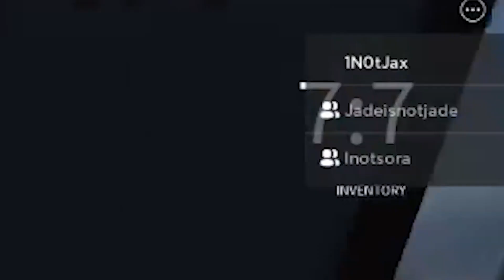The Best Cosplays of Inqusitormaster! SWEET🥰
Today's we're looking at: The Best Cosplays of Inqusitormaster! SWEET